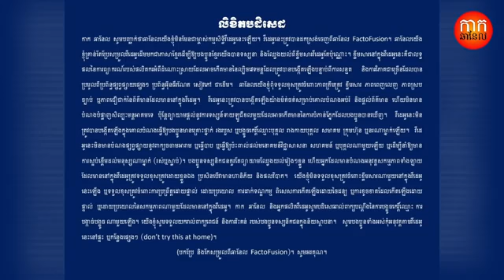August 31, 2021